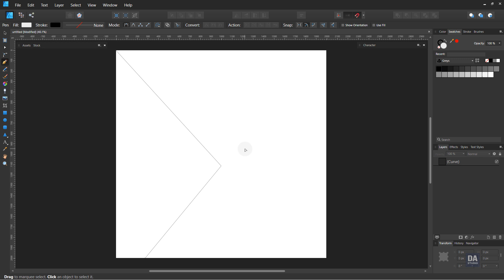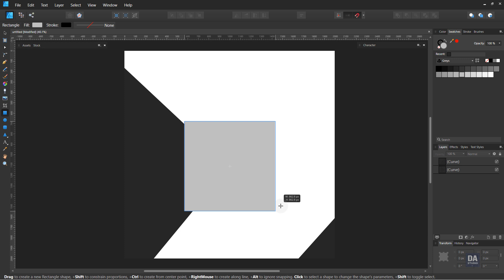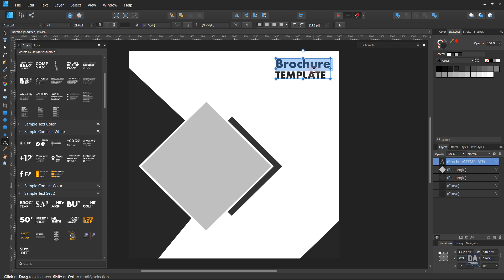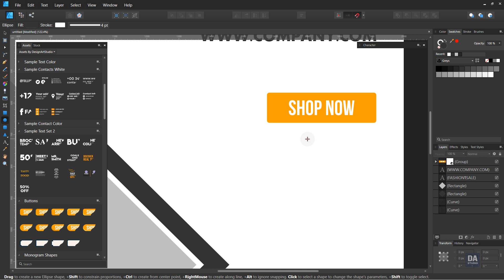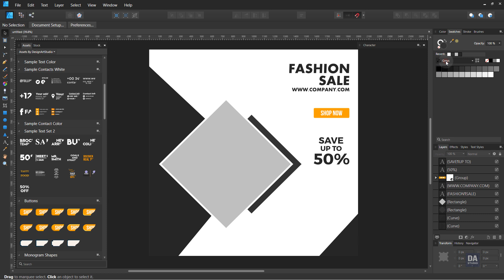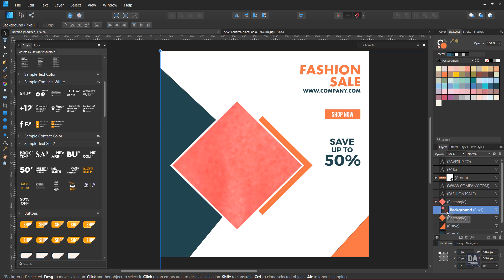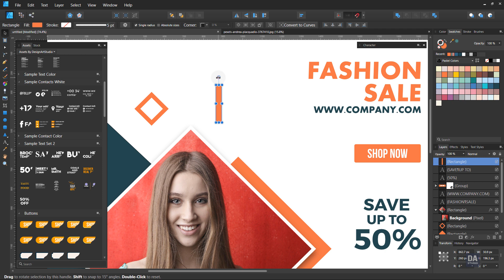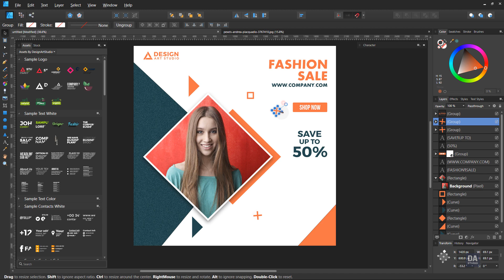Pastel Colors Banner Design in Affinity Designer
In this tutorial, we will make a (Banner Design) Poster Design for social media post like the Instagram post, Facebook post in Affinity Designer software with the basic tools in an easy way with basic techniques. I hope you will enjoy this Affinity tutorial. Thanks!